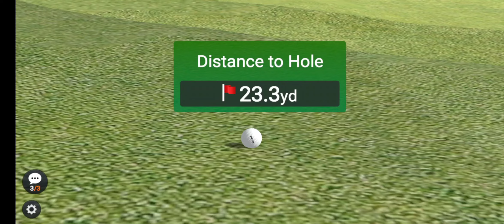"The Golden Greens: A Showdown for 50000 Coins!"